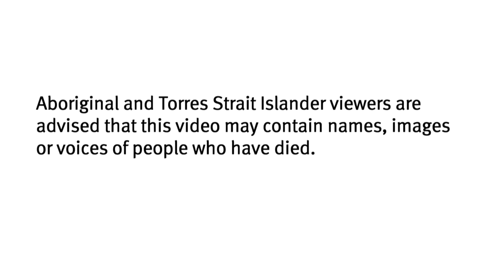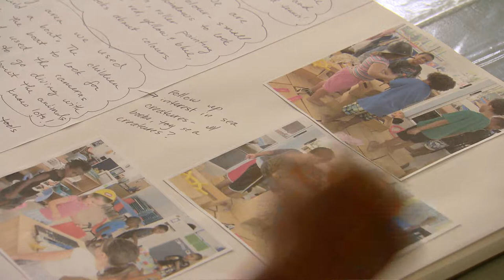Strategies to encourage enrolment of Aboriginal and Torres Strait Islander children in kindergarten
The purpose of this video is for teachers and staff to view and reflect on strategies to encourage enrolment of Aboriginal and Torres Strait Islander children in kindergarten.